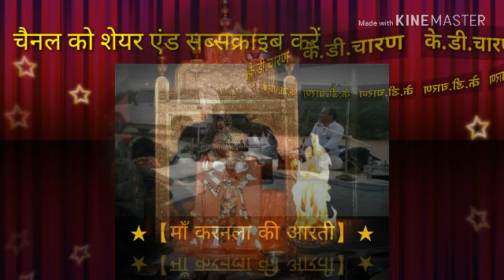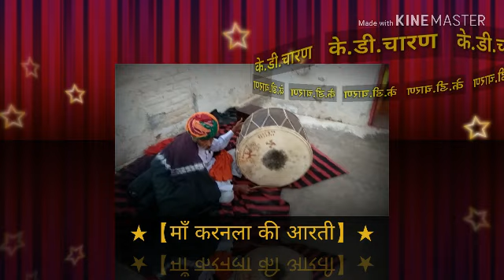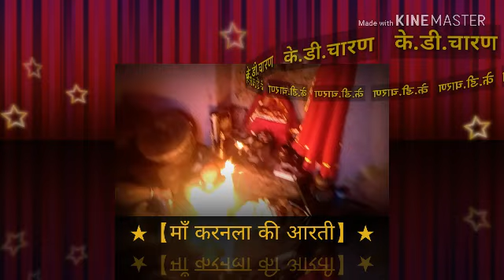AARTI KARNI MATA MANDIR | RAVNERI | PAREM DAN JI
गायक प्रेम दान चारण👋👏
मां करणी ट्रस्ट राव नेरी मंदिर में
Recording camera sound system ravneri
$-के.डी. चारण-$
थेँक्स